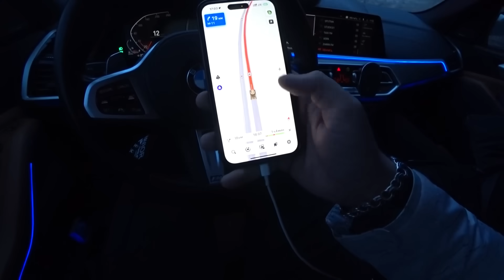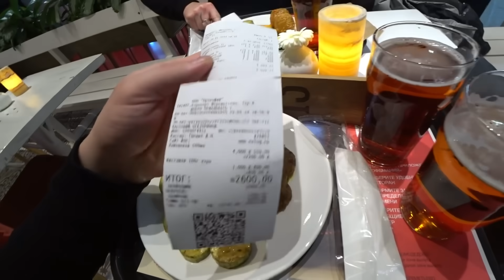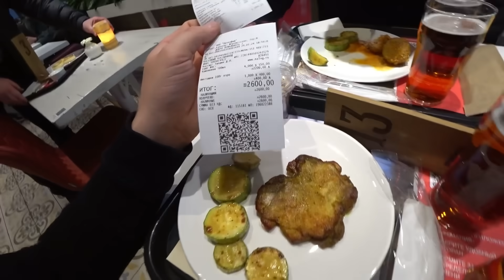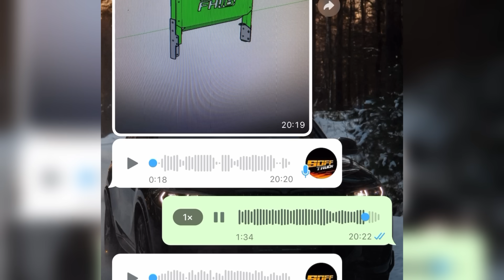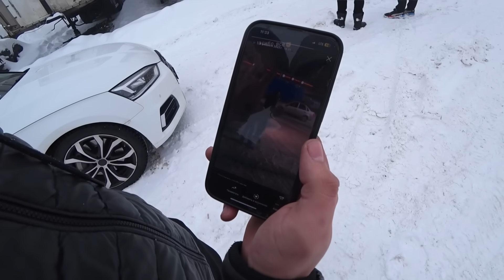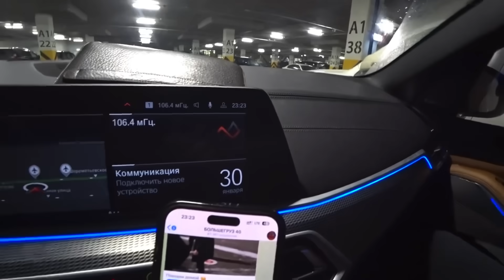НА САМОЛЁТЕ В КАЗАНЬ,СМОТРИМ УБИТЫЕ ПРИЦЕПЫ,ИЩЕМ ШТОРУ